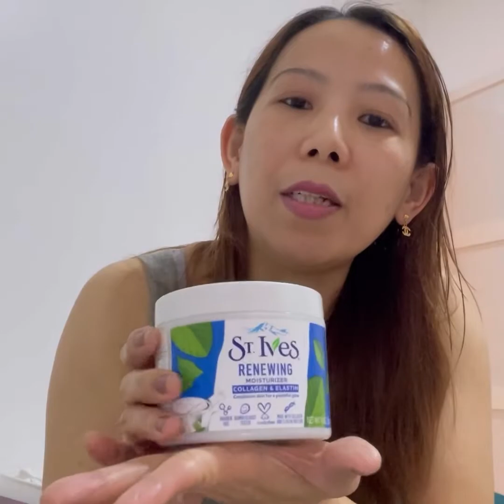ST.IVES RENEWING COLLAGEN & ELASTIN MOISTURIZER REVIEW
collagen benefits for skin :
     It can improve  skin elasticity,reduce visible wrinkles and increase blood flow to the skin from sagging ,giving us that plump,youthful look..  So far i’ve been using this moisturizer for 4 days it was so good and refreshing to my skin..it’s not very oily to skin..